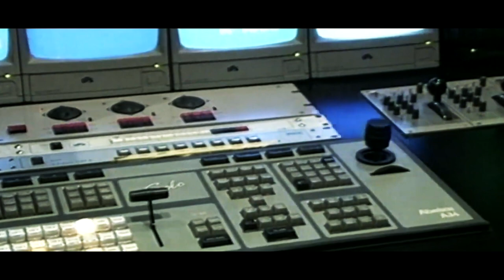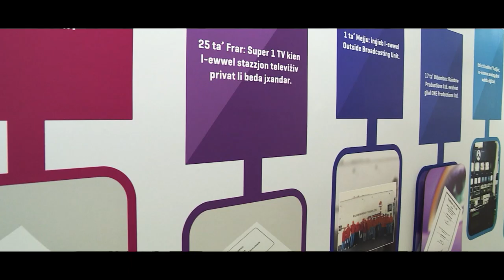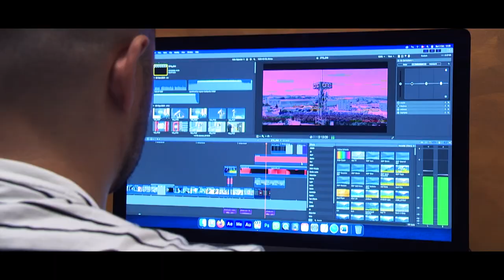KUN AF. | ONE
ONE.COM.MT • KUN AF. | ONE | EP10

Sir af aktar dwar il-ONE

Kitba - Kimberley Portelli
Filmati - Bjorn Bonello | Dylan Caruana | Joseph Mifsud
Muntaġġ - Andrea Sacco-Baldacchino

Kap tal-Aħbarijiet - Edward Montebello